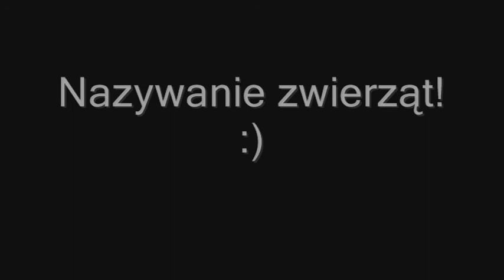KADRA 4 turnusu (pokaz obozu foto)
Kadra na 4-tym turnusie INTERKAMP obiektywem Obozu Fotograficznego. Prezentacja przedstawiona na pokazie finałowym. Interkamp 2012